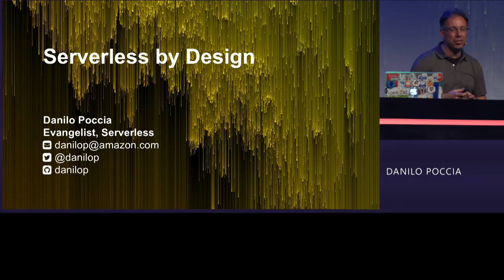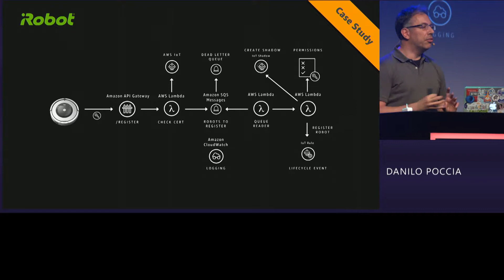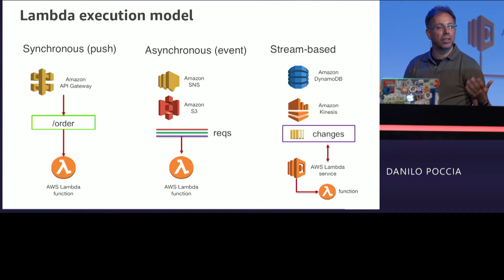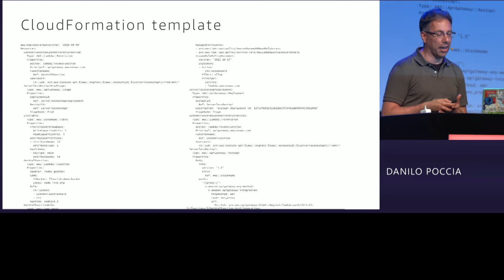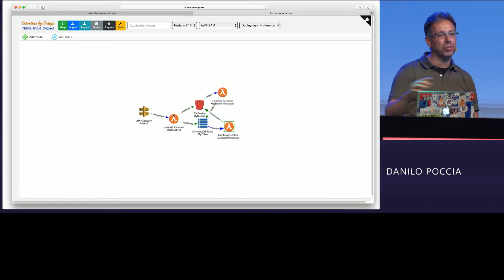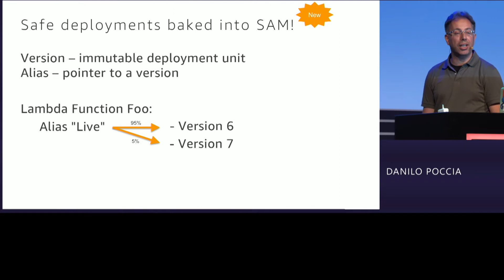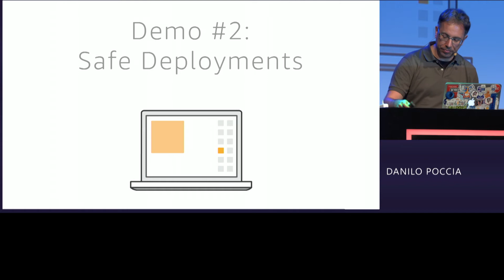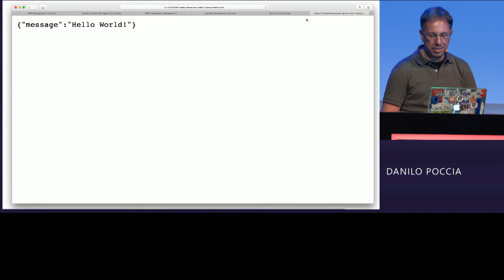DevOneConf 2018 - Danilo Poccia - Serverless by Design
Serverless by Design

Serverless technologies bring you to adopt event-driven architectures. I created “Serverless by Design”, an open source tool that can help you to quickly think, build and iterate on a visual representation of your project. First, it can map event-driven architectures to a network model, easy to edit and visualize. Services and functions are nodes of the network, and the interaction between services and functions (such as triggers, read/write access, and other integrations) are edges. Then, it can build the starting code of your app using AWS SAM templates, or the Serverless Framework. Finally, we’ll give an example on how to deploy an application globally, across multiple regions.

About Danilo:
Danilo works with startups and companies of any size to support their innovation. In his role as Technical Evangelist at Amazon Web Services, he leverages his experience to help people bring their ideas to life, focusing on event-driven programming and serverless architectures, and on the technical and business impact of machine learning and edge computing. He is the author of AWS Lambda in Action from Manning.